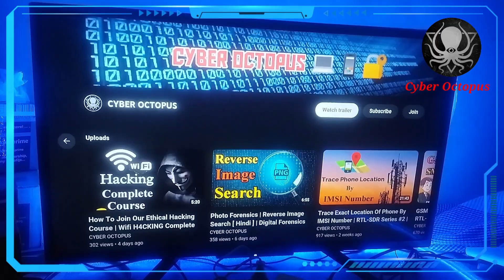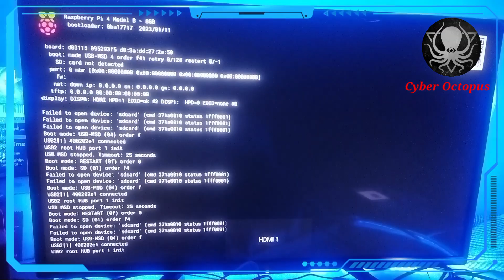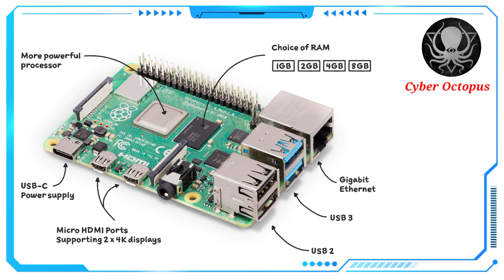How to check Raspberry Pi 4 RAM option 1GB 2GB 4GB 8GB.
Raspberry Pi 4 Model B

ESP8266 Node MCU

Tplink ac600 wifi adapter

Tp-link Nano  :-

All our videos have been made using our own systems, servers, routers, and websites. It does not contain any illegal activities. Our sole purpose is to raise awareness related to cybersecurity and help our viewers learn ways to defend themselves from any hacking activities. Cyber Octopus is not responsible for any misuse of the provided information.